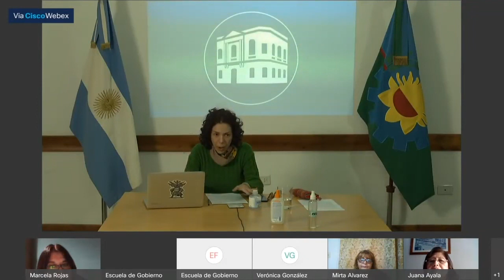Capacitación para enfermeros/as y cuidadores/as de establecimientos geriátricos - Módulo 0